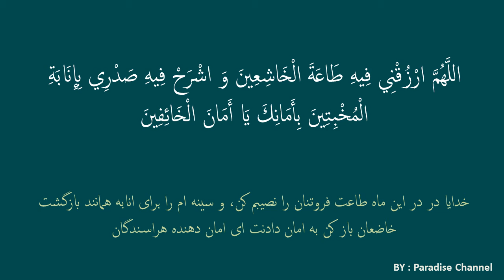doaye rooze panzdahom (15) mah ramezan __ دعای روز پانزدهم ماه رمضان